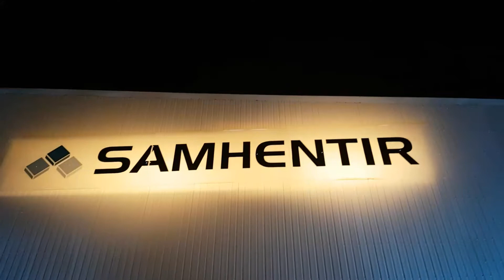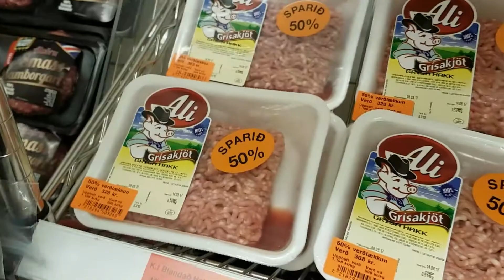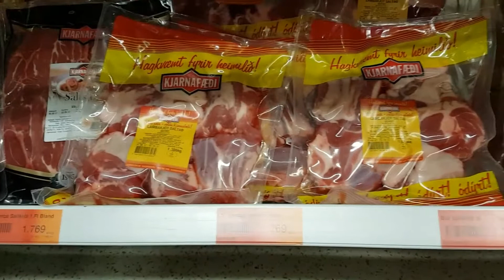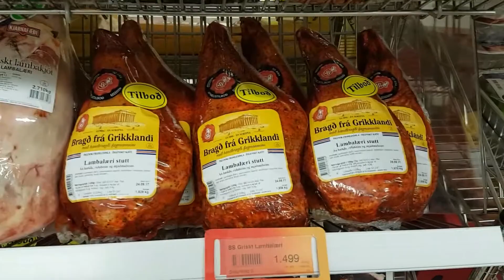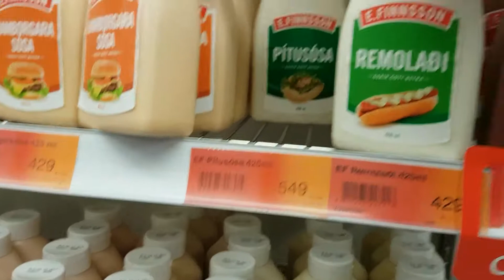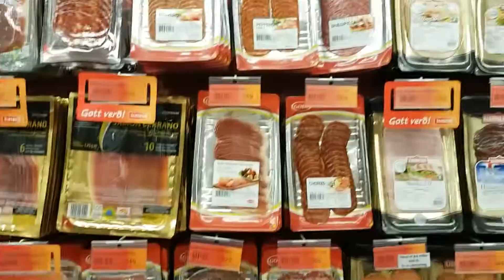Bardzo zagmatwany film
Coś o nałogach, celebracji spotkań i mono zachwycie Islandią, oraz relacja ze spontanicznej imprezy.